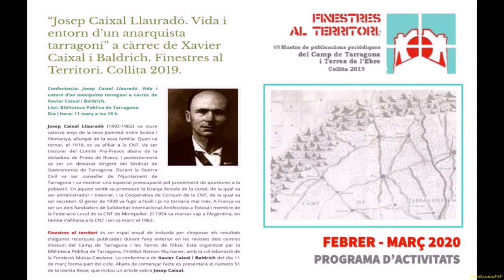“Josep Caixal Llauradó. Vida i entorn d’un anarquista tarragoní” per Xavier Caixal i Baldrich.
Conferència: Josep Caixal Llauradó.
Vida i entorn d’un anarquista tarragoní a càrrec de Xavier Caixal i Baldrich.
Lloc: Biblioteca Pública de Tarragona. Dia i hora: 11 març del 2020  a les 19 h

Josep Caixal Llauradó (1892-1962) va viure catorze anys de la seva joventut entre Suïssa i Alemanya, allunyat de la seva família. Quan va tornar, el 1919, es va afiliar a la CNT. Va ser tresorer del Comitè Pro-Presos abans de la dictadura de Primo de Rivera, i posteriorment va ser un destacat dirigent del Sindicat de Gastronomia de Tarragona. Durant la Guerra Civil va ser conseller de l’Ajuntament de Tarragona i va mostrar una especial preocupació pel proveïment de queviures a la població.

En aquest sentit va promoure la Granja Avícola de la ciutat, de la qual va ser administrador i tresorer, i la Cooperativa de Consum de la CNT, de la qual va ser secretari.
 El gener de 1939 va fugir a l’exili i ja no tornaria mai més. A França va ser un dels fundadors de Solidaritat Internacional Antifeixista a Tolosa i membre de la Federació Local de la CNT de Montpeller. El 1954 va marxar cap a l’Argentina, on també s’afiliaria a la CNT i on va morir el 1962.

Finestres al territori
és un espai anual de trobada per s’exposar els resultats d’algunes recerques publicades durant l’any anterior en les revistes dels centres d’estudi del Camp de Tarragona i les Terres de l’Ebre. Està organitzat per la Biblioteca Pública de Tarragona, l’Institut Ramon Muntaner, amb la col•laboració de la Fundació Mútua Catalana.
La conferència de Xavier Caixal i Baldrich del dia 11 de març forma part del cicle. Abans de començar l’acte es presentarà el número 51 de la revista Kesse, que inclou un article sobre Josep Caixal.